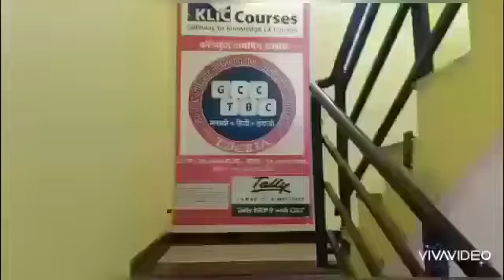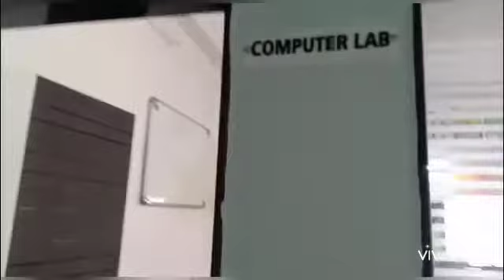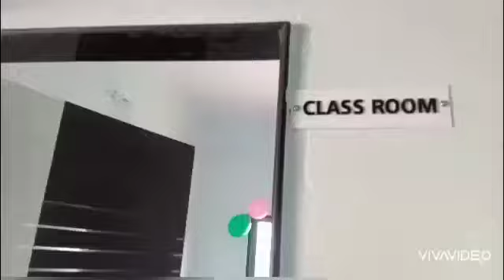New Hitech Computer, Vinchuri Dalvi